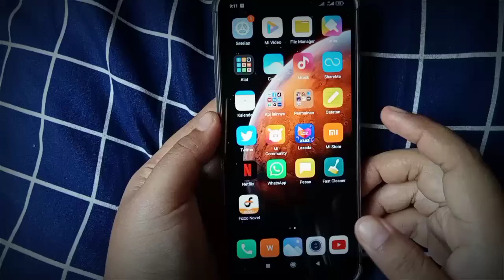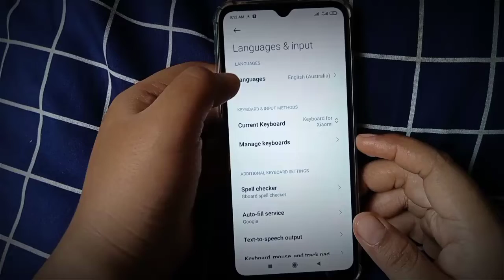Cara Mengubah Setelan Bahasa Di Hp Redmi 9A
Hay teman-teman anda pengguna hp redmi 9a yang mana anda menginginkan untuk segera mengetahui bagaimana caranya mengubah setelan bahasa yang ada di hp redmi 9a yang sedang anda gunakan agar anda bisa merubah bahasa sesuai dengan yang anda inginkan tapi anda belum tau bagaimana caranya nah mari kita tonton videonya ya teman-teman.